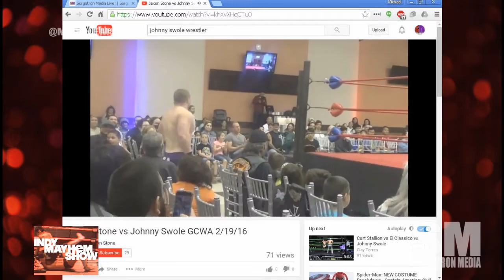Indy Mayhem Show 111: Johnny Swole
This week on Indy Mayhem Show 111,  Sorg and Eamon are joined by Johnny Swole to talk about the tall tales that got him into pro wrestling as a kid, preparing for the punishment you take in the ring when training, finding a comfort zone as Johnny Swole and more!

Eamon Paton (@Eamon2Please) and Michael Sorg (@sorgatron) discuss IWC Fifteen, what it takes to have longevity as indy wrestling companies go and more!